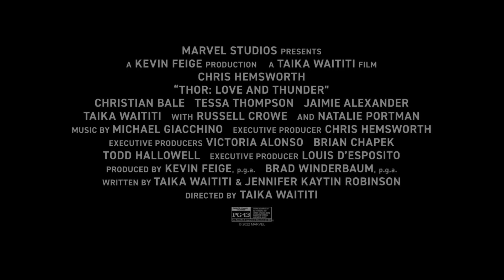THOR: LOVE AND THUNDER (2022) Behind the Scenes Featurette [HD] Marvel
Thor enlists the help of Valkyrie, Korg and ex-girlfriend Jane Foster to fight Gorr the God Butcher, who intends to make the gods extinct.

CAST: Chris Hemsworth, Chris Pratt, Christian Bale, Natalie Portman, Russell Crowe, Taika Waititi